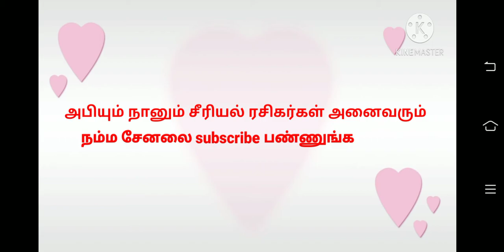அபியும் நானும் சீரியல் டிக் டாக் அட்டகாசங்கள் 🤫 ரசிகர்கள் எல்லாம் நம்ம சேனலை subscribe பண்ணுங்க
Abhiyum naanum serial tik Tok sothanaigal